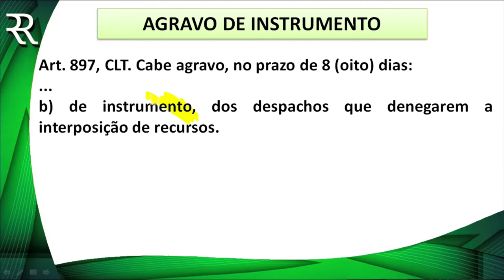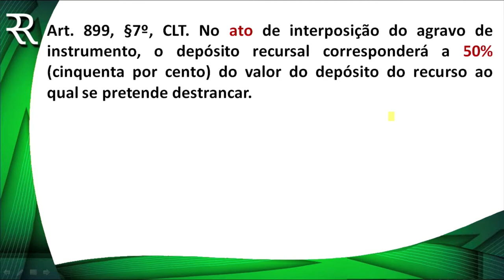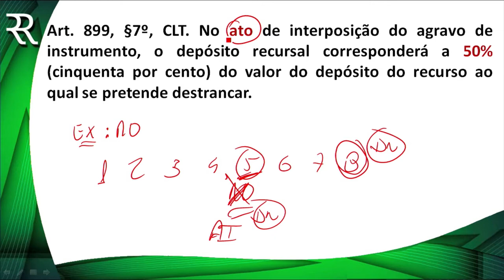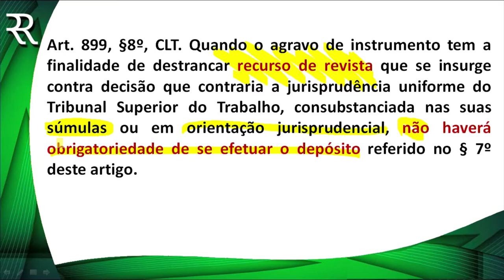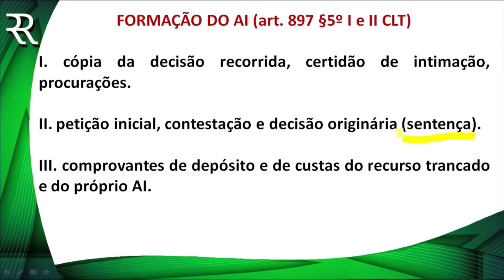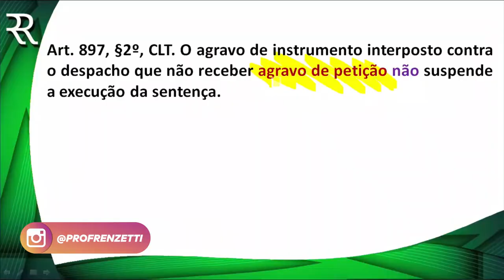DICA AGRAVO DE INSTRUMENTO